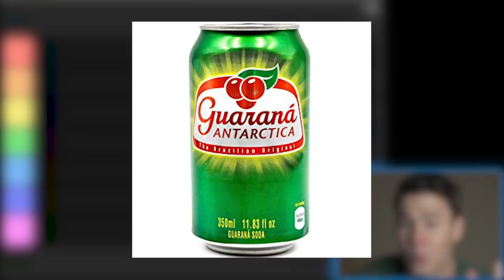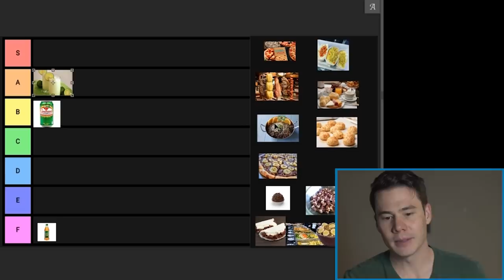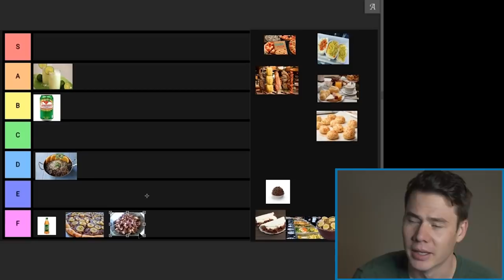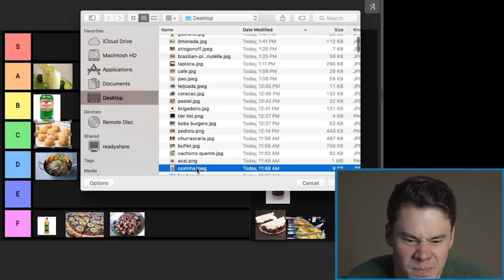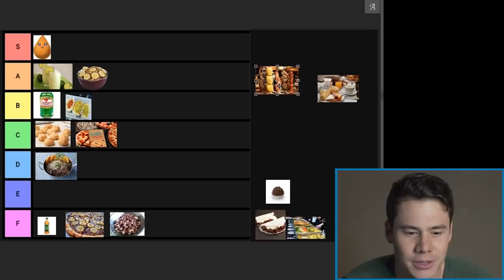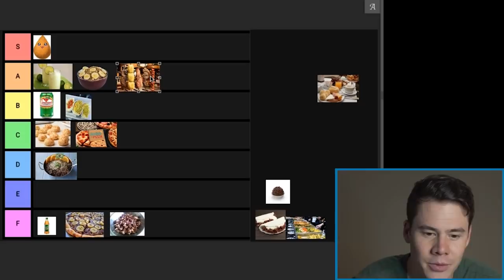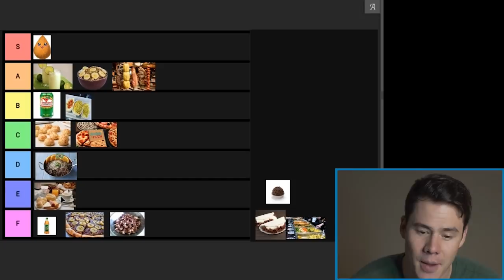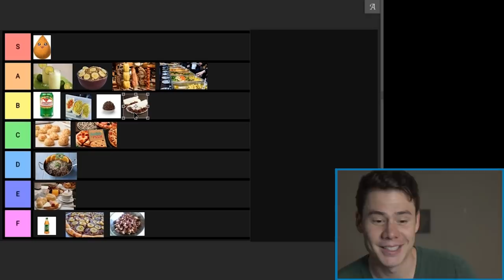GRINGO TIER LIST: COMIDA BRASILEIRA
Hoje vamos descobrir como um gringo iria classificar as comidas do Brasil!